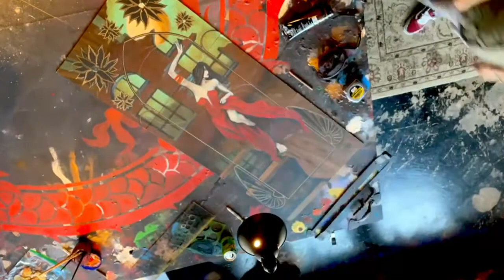The Most Slippery Slope; is the One You Tell Yourself, You're Not On